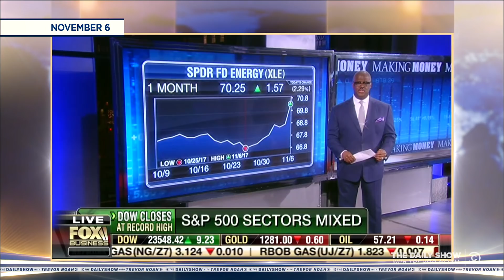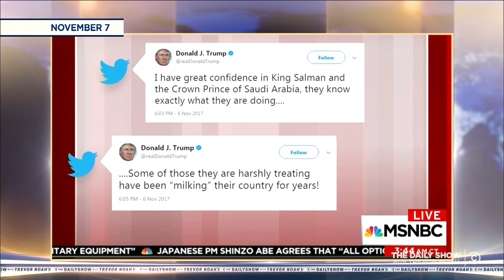Saudi Arabia's Political Purge: The Daily Show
Crown Prince Mohammed bin Salman of Saudi Arabia moves to crack down on corruption, but some fear he may be trying to consolidate power.